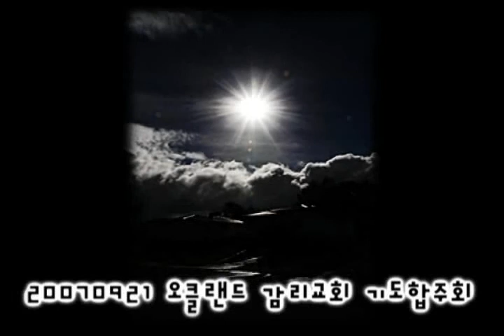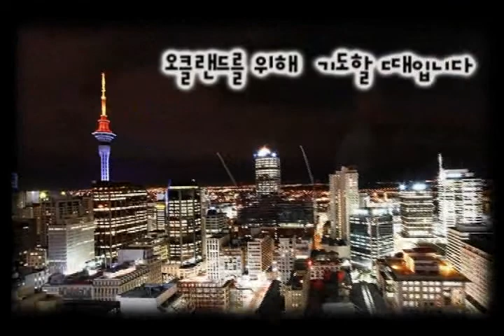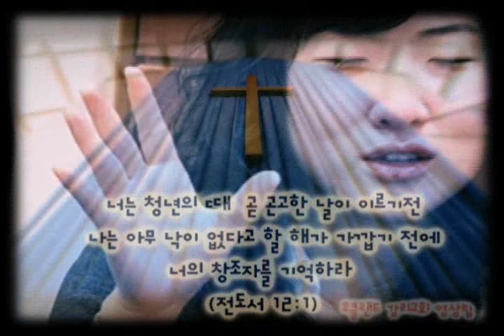주님 말씀하시면 - 오클랜드 감리교회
주님 말씀하시면